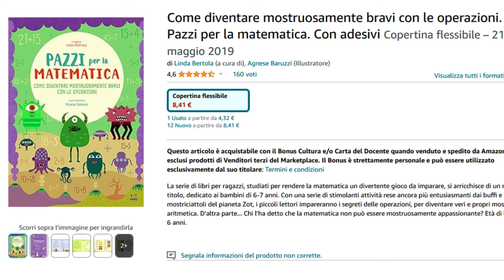📚 3 LIBRI (di matematica) da leggere ASSOLUTAMENTE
Pronti per un episodio che vi farà innamorare dei numeri?
Eccomi qui per svelare i 3 libri che renderanno la matematica più affascinante che mai!
Il numero 3 è in assoluto il mio libro preferito!
Ho cercato i migliori libri, presenti sul mercato, che potessero far amare la matematica a chi non la ama, farla capire a chi non la conosce e farla ricordare a chi la conosce bene e vorrebbe leggere qualcosa di diverso.
Se pensi che questo video possa interessare un amico o un familiare, condividilo pure sui tuoi social. Mi aiuteresti a diffondere la bellezza della matematica e la sua utilità nella vita di tutti i giorni.
Ti aspetto sabato prossimo alle 10.00 per l'ultimo episodio dell'anno 2023 di NUMERI NELLA VITA. Non mancare!

Amazon music

●▬▬ LIBRI MENZIONATI ▬▬●
1) Come diventare mostruosamente bravi con le operazioni. Pazzi per la matematica
2) La matematica è vita. Perché la matematica è (quasi) tutto.
3) L’algoritmo e l’oracolo. Come la scienza predice il futuro e ci aiuta a cambiarlo
Li trovi qui

●▬▬▬▬ CURIOSITA ▬▬▬▬●
La mia attrezzatura preferita
Il mio modo per leggere più libri
Il mio modo di rilassarmi
Il mio modo di essere ecosostenibile

Come sapete tutti i contenuti del mio canale sono completamente gratuiti. Se volete supportare il canale a costo zero vi chiedo gentilmente di acquistare un libro o altro. Il prezzo per voi non cambia mentre a me arriverà una piccola percentuale da Amazon. Grazie di cuore ❤️